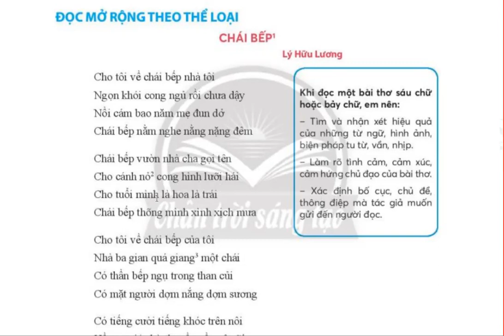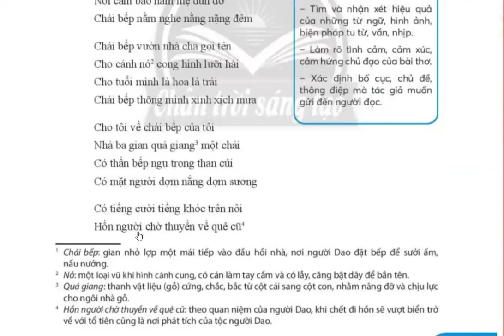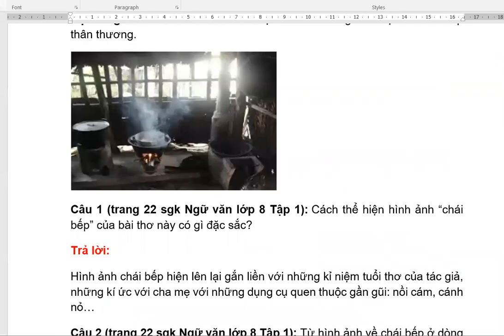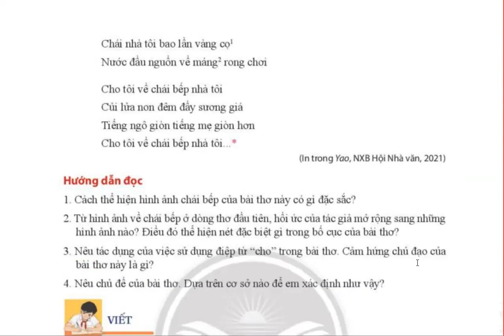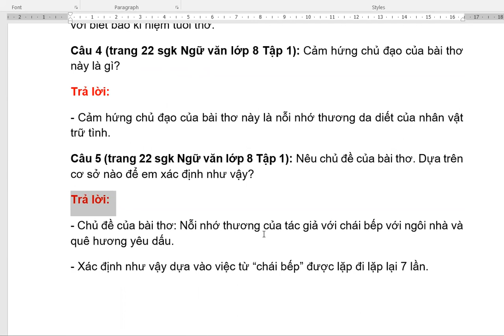Ngữ Văn 8 Tập 1 Chân Trời Sáng Tạo - Bài 1 - Đọc Chái Bếp